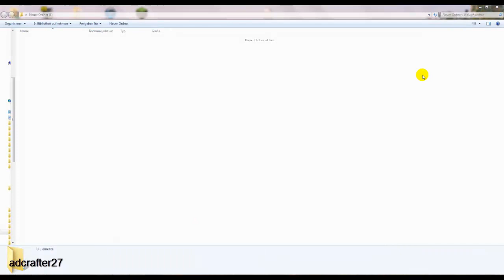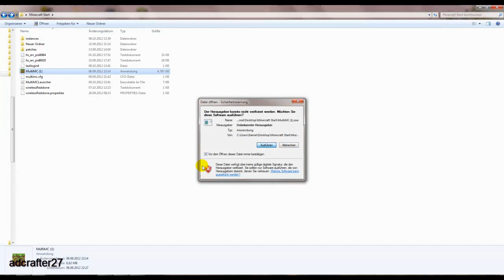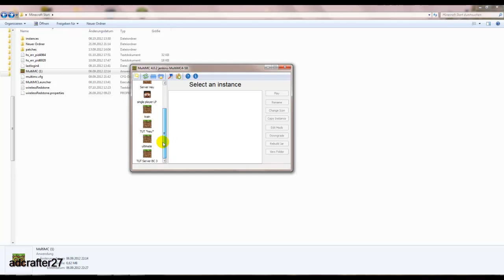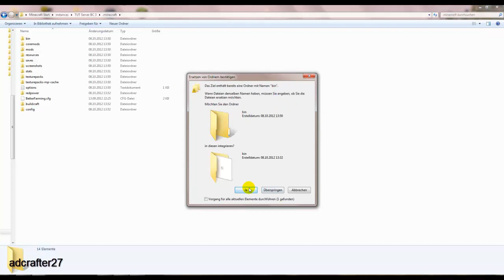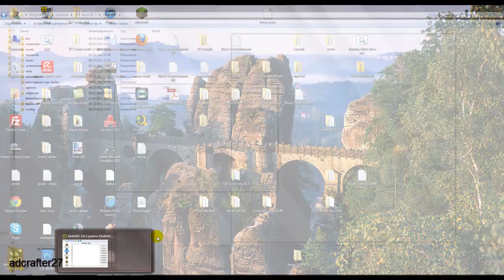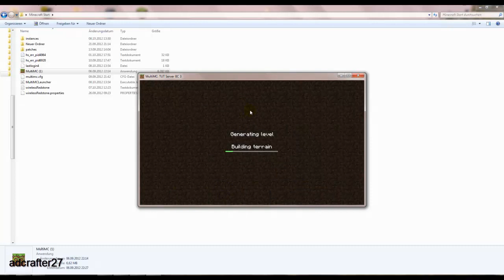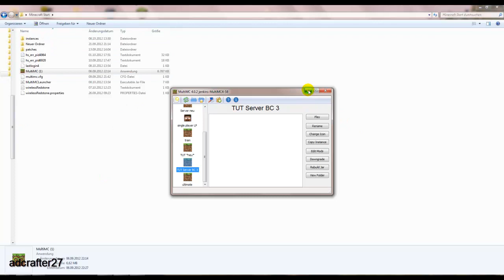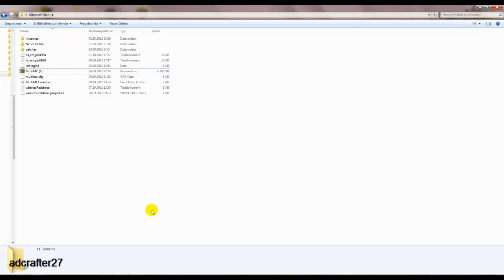Minecraft Server BC3 TUT [Deutsch]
Alles zum Server findest du in der Beschreibung

►Beschreibung:
Hier das TUT zu den neuen Server

Auch Ihr könnt gerne auf einen Server kommen dazu einfach im Forum Bewerben und die Regeln usw Lesen

Ich bitte euch alle Fragen zur ".minecraft" und den "Server Daten" zu unterlassen da ich solche anfragen ignoriere

Fragen zum Let´s Play und zum Server bitte ich euch im Forum zu stellen da es übersichtlicher ist

MFG